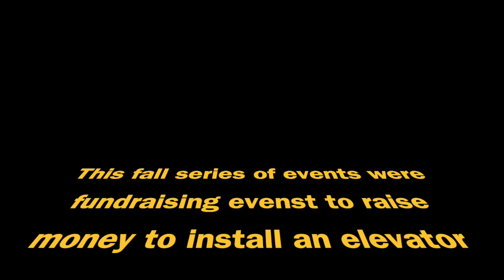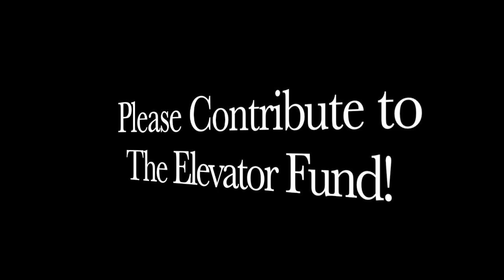Poetry, Music, Comedy - The WAH Center, September 2023